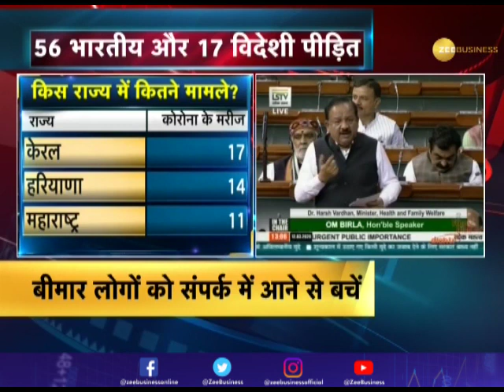Coronavirus Pandemic: India temporarily suspends nearly all visas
India has temporarily suspended all of the visas with few exceptions. The exceptions are provided for diplomatic, official, UN/International Organizations, employment & project visas. External Affairs Minister S Jaishankar has urged citizens to avoid foreign travel as there is still spike in coronavirus cases.

Zee Business: shorturl.at/hpqX6
WION: shorturl.at/fwKO0
Zee News English: shorturl.at/aJVY3
Zee News Hindi: shorturl.at/eorM1
DNA News: shorturl.at/rBOY6
BGR: shorturl.at/eioqL